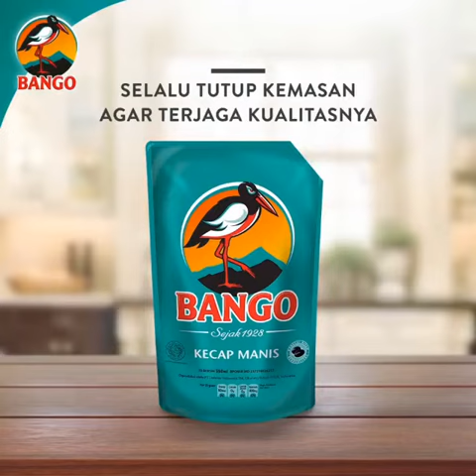BANGO KECAP MANIS KEMASAN POUCH REFILL 550ML